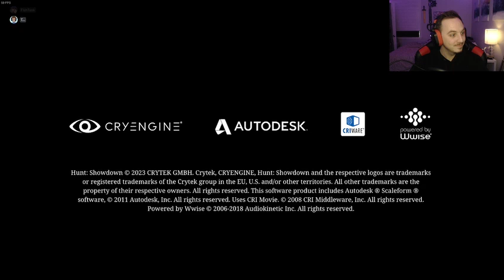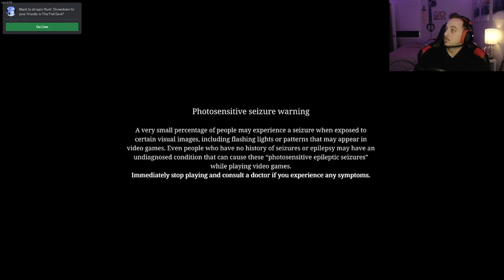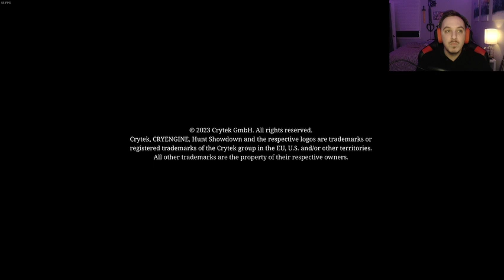Gaming and Social Interaction: Bridging Gaps Across Borders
Join us on an adventure through the digital cosmos as we explore the immersive landscapes of gaming and virtual reality, where every moment is a journey into the unknown.